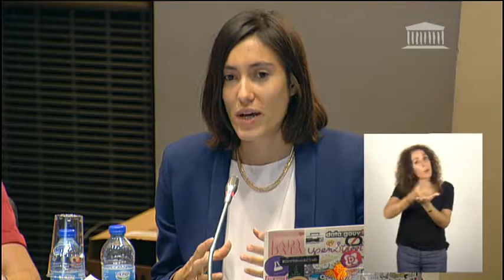Discours de présentation du second rapport du GT devant le Bureau de l'Assemblée nationale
J'ai présenté le 20 juin avec Cécile Untermaier le second rapport du groupe de travail « démocratie numérique et participation citoyenne » qui établit une feuille de route pour intégrer le citoyen à la procédure budgétaire, devant le Bureau de l'Assemblée nationale.